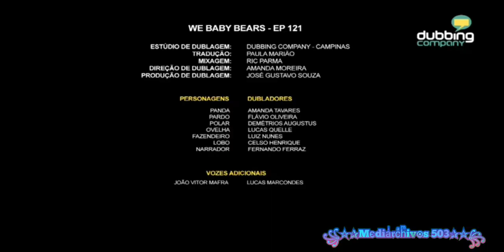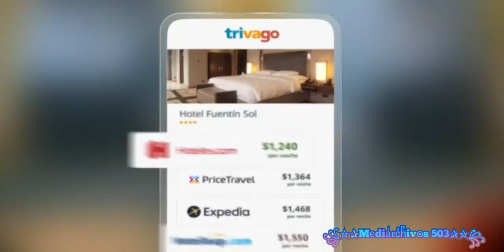Cartoon Network L.A: Tanda Comercial (Feed Mexico)(Marzo 2023)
Tambien incluimos del lado de Mexico
Tanda Feed Panregional:
Grabado desde :
Via Internet (A traves de una app con la señal de DirecTV)